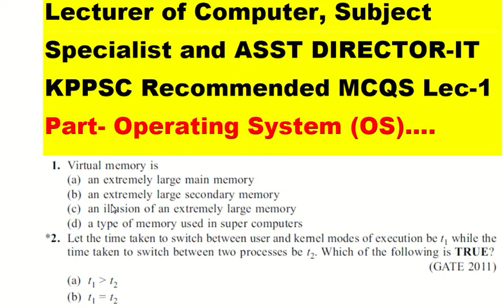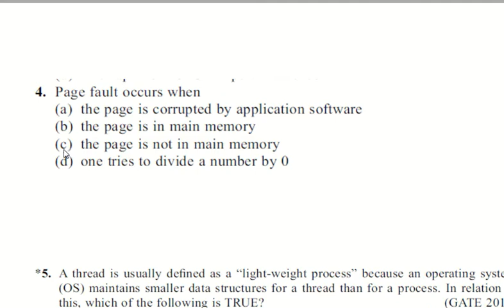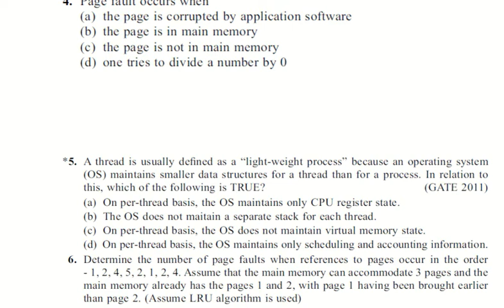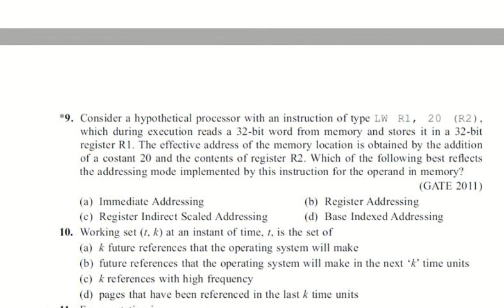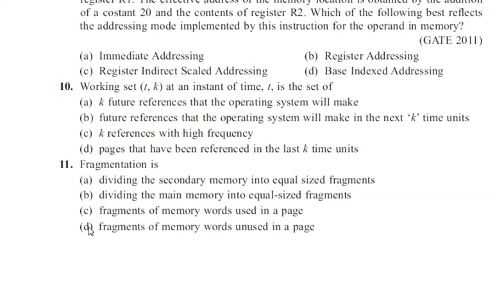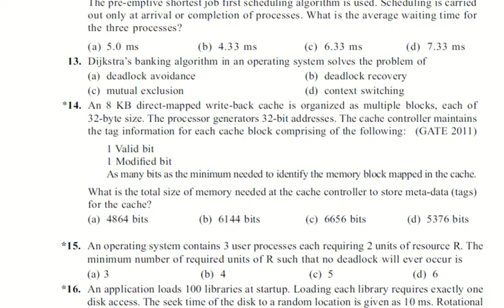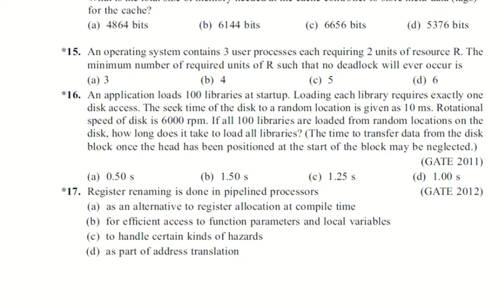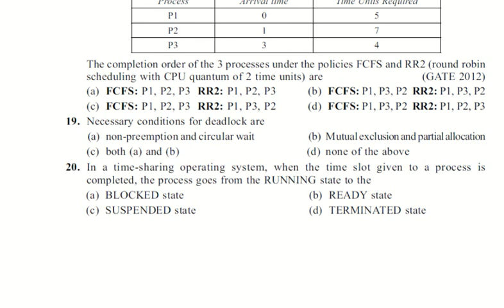KPPSC Lecturers (Computer Science) Past Papers||KPPSC Subject Specialist IT Past Paper||Kppsc SS-IT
These mcqs are Important and recommended For Kppsc Lecturer and SS- IT ,computer .. Part-c language link is